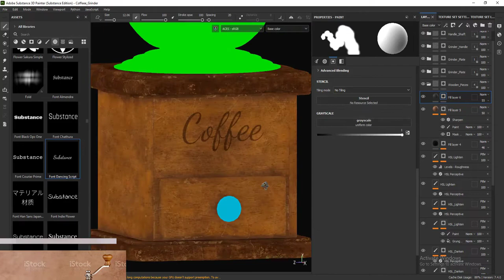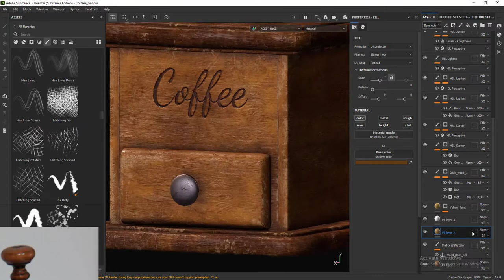Trailer - VFX Texturing 01 - Antique coffee grinder - Substance Painter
This is the trailer video of my new tutorial covering the process of texturing this antique coffee grinder in "Substance painter".  In this tutorial I will talk about the ACES workflow in substance painter. Check the links above to buy this.